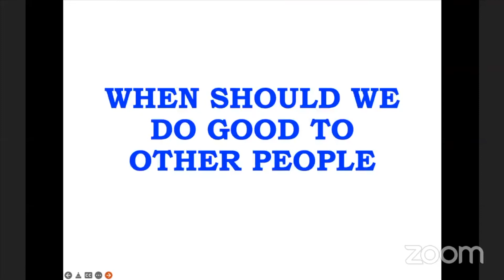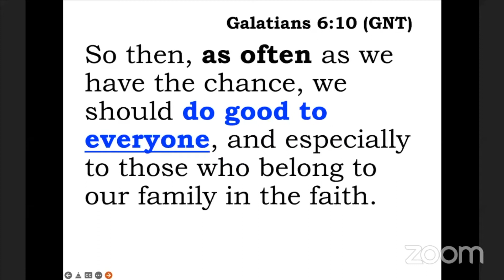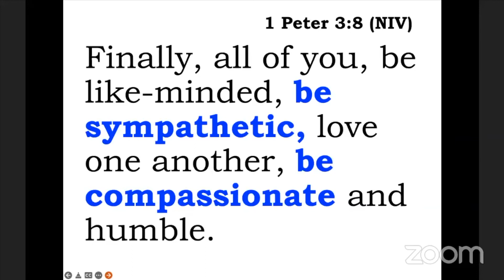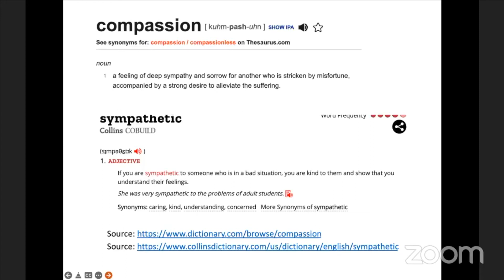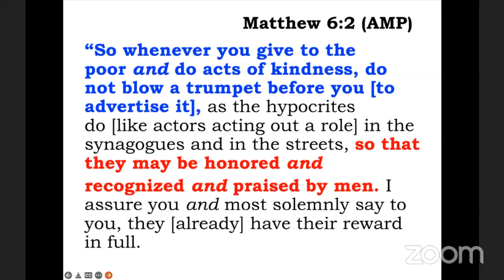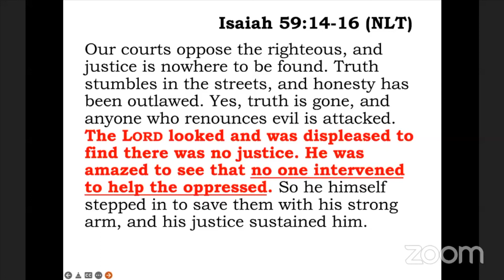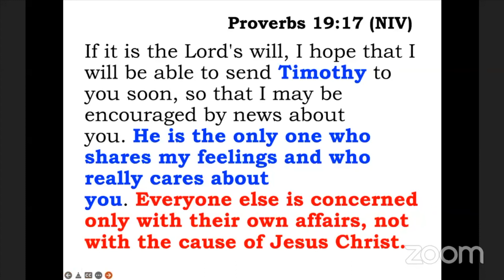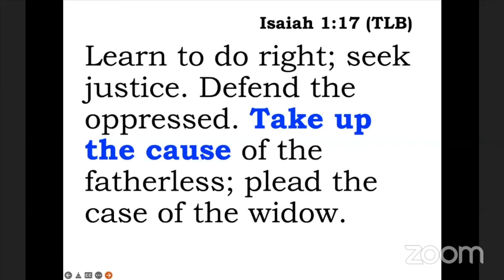[2022.04.21] Worldwide Bible Study - Bro. Lowell Menorca II